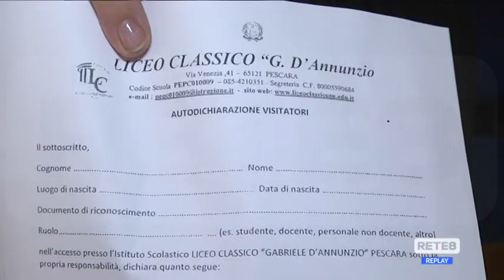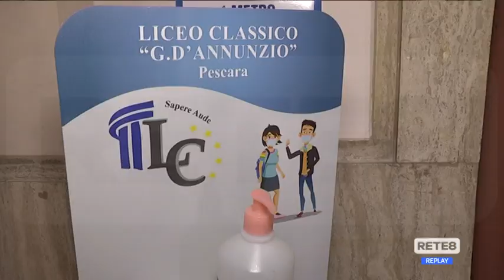Scuola - Prima campanella a Pescara, il “caso” del Classico